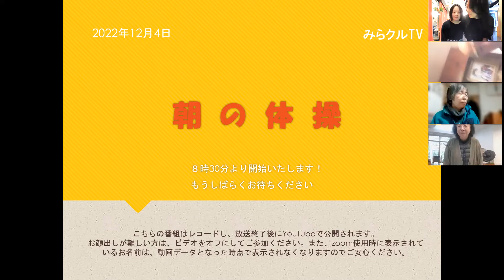221204「みらクルTV」朝の体操 原香織＆MIKUMI